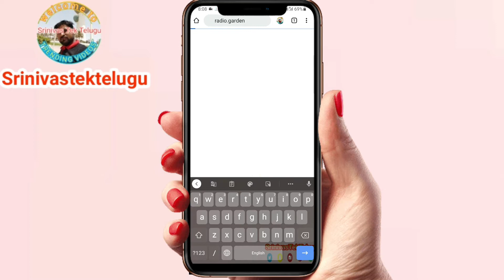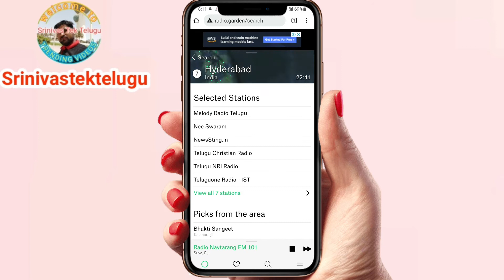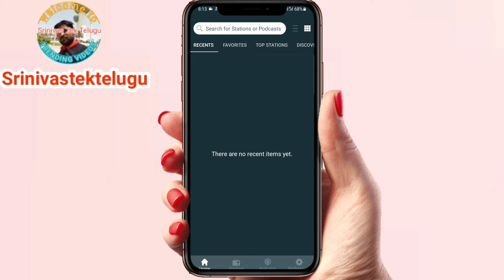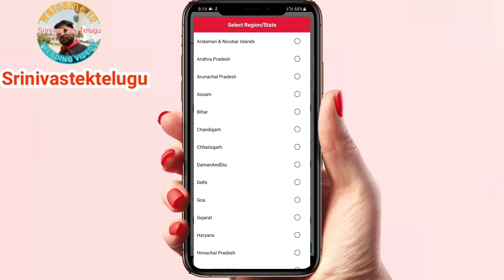how to Listen to all radio stations in the world in Telugu radio#